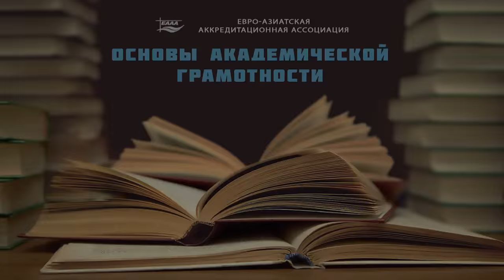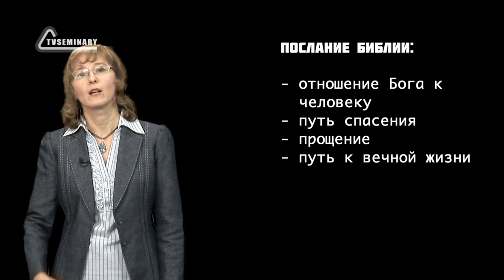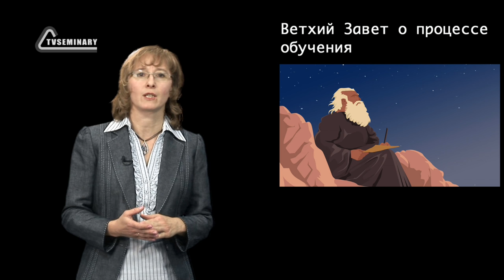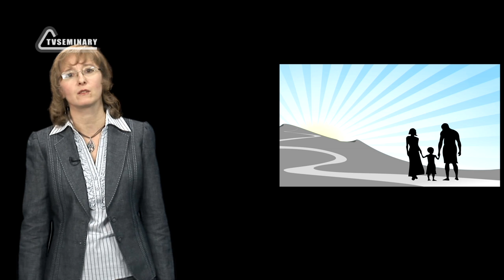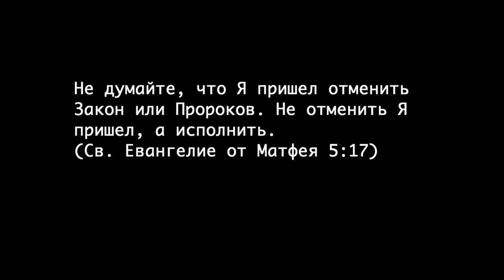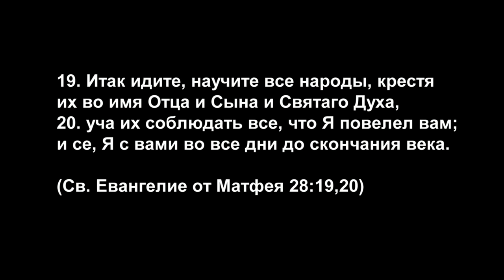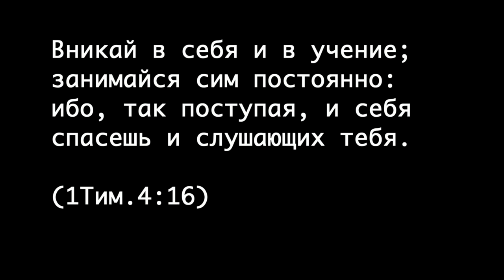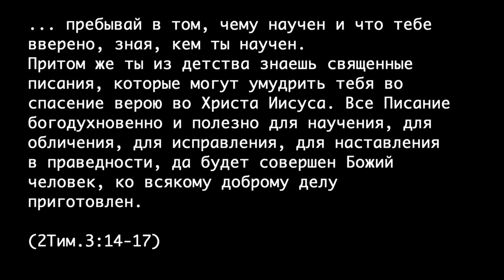GS501 M1 W1 L02 Библейское обоснование необходимости учиться